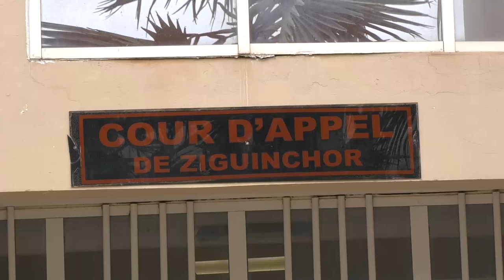Ziguinchor: Affaire Boffa Bayotte/ Oumar Ampouye Bodian acquitté, René Capin Basséne reste en prison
Dans son délibéré, le tribunal a décidé ce 29 août 2024 d’acquitter Ouamr Ampoi Bodian, au bénéfice du doute.

Aussi, ce même tribunal qui jugeait René Capain Bassène et César Atoute Badiatte reconnus d’assassinats, de terrorisme, d’attente à la sûreté de l’Etat entre autres crimes, n’ont pas bénéficié de cette même reconnaissance.

Le tribunal a décidé de confirmer les mêmes peines qu’en première instance à l’encontre de René Capain Bassène et César Atoute Badiatte. Ils ont été condamnés à une peine de perpétuité. Me Clédor Ciré Ly et compagnie qui défendent les accusés ont décidé de se pourvoir en cassation….